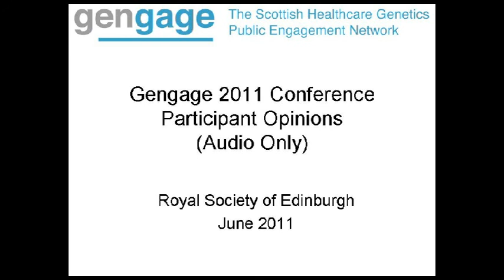Gengage Conference Participant Feedback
This is an audio recording of the Gengage 2011 conference participant's opinions on the subjects discussed throughout the day.